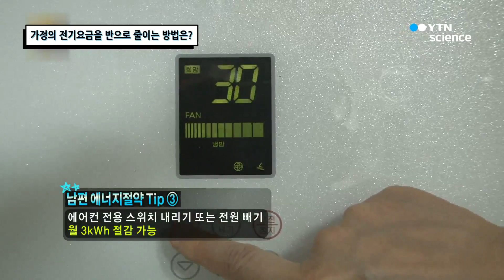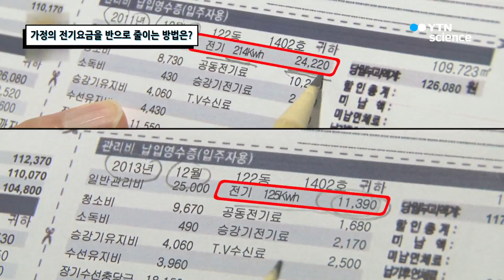가정의 전기요금을 반으로 줄이는 방법은? / YTN 사이언스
간단한 설정을 통해 1년 만에 전기사용량을 반으로 줄일 수 있다? 가정에서 쓰는

가전제품의 설정을 통해 전기료를 절약할 수 있는 방법을 알아본다.